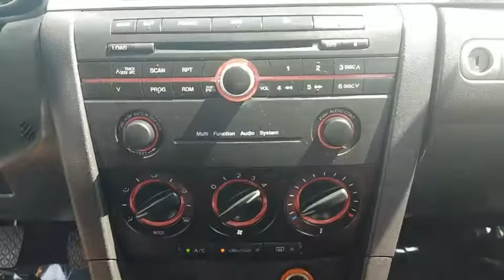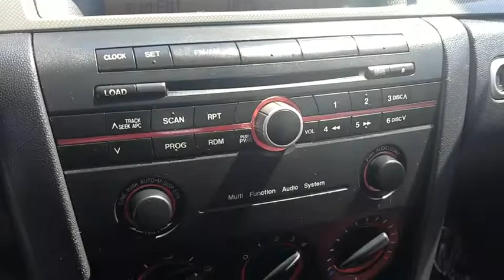2006 Mazda MAZDA3 Las Vegas, Centennial Hills, Henderson, Pahrump, Flagstaff, NV F181527A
SILVER Used 2006 Mazda MAZDA3 Available in Las Vegas, Nevada at Findlay Honda Northwest. Servicing the Centennial Hills, Henderson, Pahrump, Flagstaff, NV area.
2006 Mazda MAZDA3 5dr Wgn s Manual - Stock#: F181527A - VIN#: JM1BK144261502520

FUEL EFFICIENT 32 MPG Hwy/26 MPG City!, $800 below Kelley Blue Book! Mazda3 s trim. CD Player, Alloy Wheels. READ MORE! KEY FEATURES INCLUDE: CD Player, Aluminum Wheels Rear Spoiler, Keyless Entry, Remote Trunk Release, Child Safety Locks, Steering Wheel Controls. EXPERTS REPORT: The hatchback in particular should appeal to young families or college-aged folks in need of the occasional dorm moving van. -Edmunds.com. AFFORDABLE: This Mazda3 is priced $800 below Kelley Blue Book. MORE ABOUT US: Findlay Honda Northwest- Improving the neighborhood one Honda at a time. Pricing analysis performed on 7/14/2018. Fuel economy calculations based on original manufacturer data for trim engine configuration. Please confirm the accuracy of the included equipment by calling us prior to purchase.